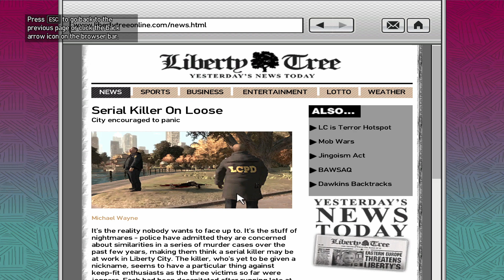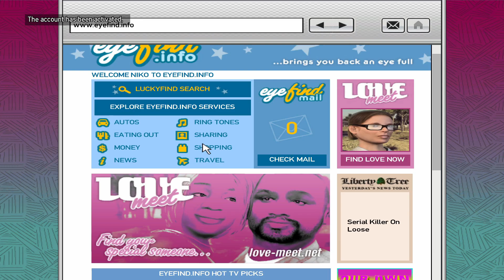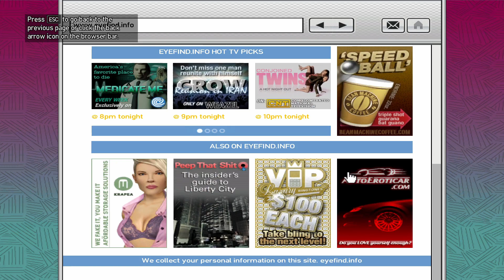Grand Theft Auto IV - Mission 18: Logging On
Synopsis:
Niko Bellic completes the mission "Logging On" which is given by Roman Bellic in Broker-Dukes, Liberty City.
Key Moment(s):
0:00 - Intro
0:20 - Logging On
6:19 - Outro